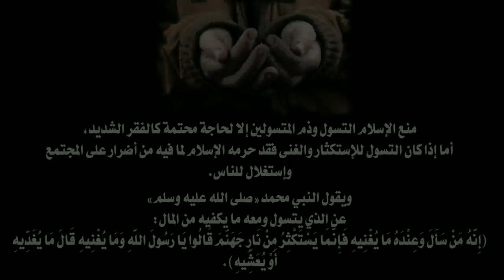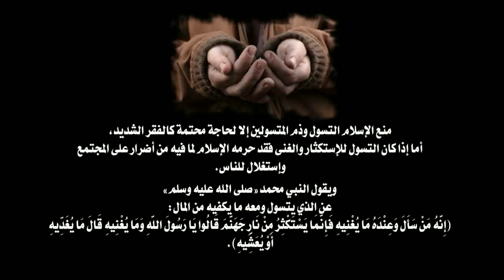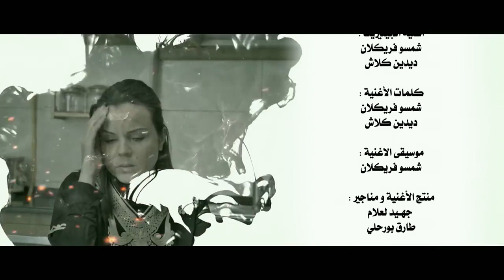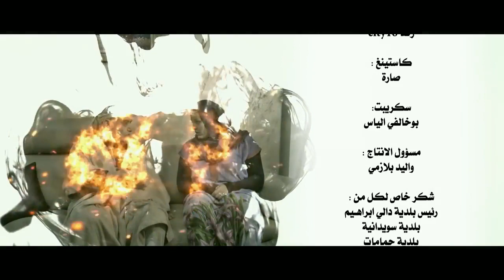Ahwal Anas (Saison 1 / Épisode 22) - أحوال الناس الموسم 1 الحلقة 22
Voici le dernier épisode de la saison 1 de Ahwal Anas